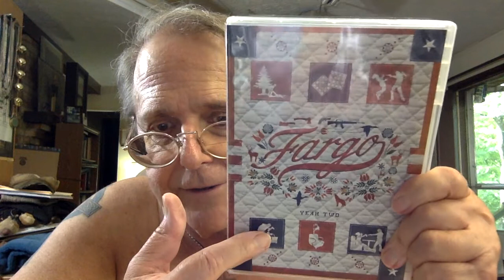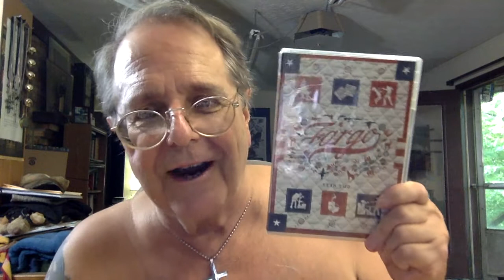A Very Benign 5th of July -- As It Turns Out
'Twould be easy to whine -- but why -- what would be the point. Loneliness is part of the so called human condition.